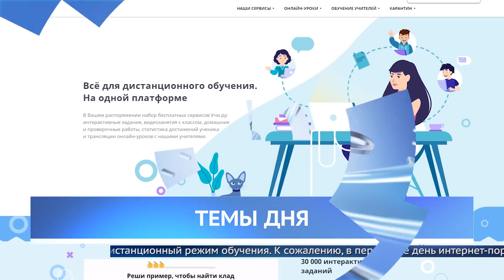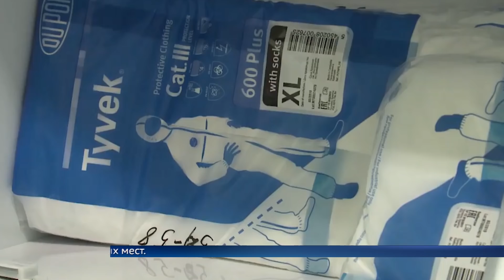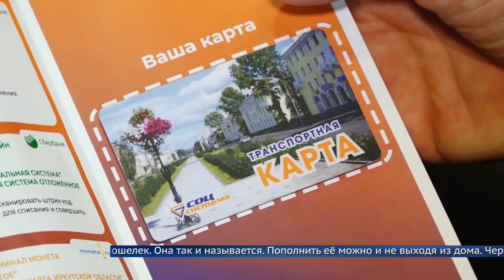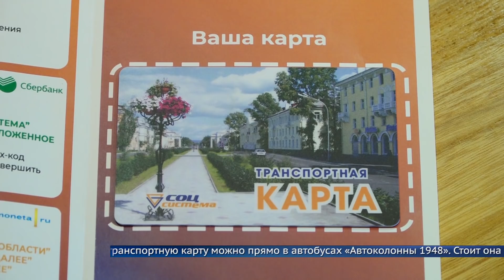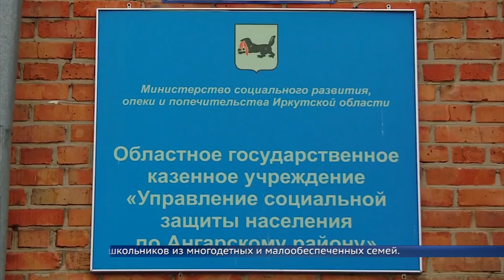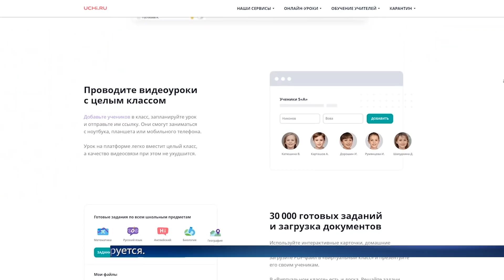«Местное время» 7 апреля 2020 Вечерний выпуск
Сегодня в выпуске:
Сибиряков с диагнозом коронавирус под контролем врачей. Один пациент в тяжелом состоянии.
Санкции при нарушении режима изоляции. Штрафы составят от одной до трёхсот тысяч рублей.
Безопасно – значит бесконтактно. Пользоваться общественным транспортом можно без риска для здоровья.
И трудности дистанционного обучения. Образовательные интернет-порталы не выдерживают нагрузки.